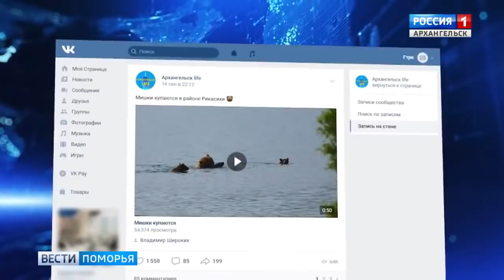Волки и медведи в поселениях. Архангельская область. 2018, осень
Сборка двух видеосюжетов архангельской ГТРК “Поморье” о заходах диких животных в сёла и поселки области, а также их причинах.

Источники видео:
..1. gtrkPomorie. В Коноше — нашествие волков. Опубликовано: 24 сент. 2018 г. URL “В Коноше волки нападают на собак, появляются прямо во дворах и даже выходят на детские игровые площадки. Каждое утро несколько семей недосчитываются домашних питомцев. Причём, набеги на райцентр серые хищники теперь совершают не только ночью, но и в светлое время суток. Сегодня в страхе все окраинные микрорайоны Коноши. Вот только охота на волков — на этот раз не идёт”.
..2. gtrkPomorie. Голод заставил выйти из леса медведей в нескольких населенных пунктах области. Опубликовано: 21 сент. 2018 г. URL
“От диких зверей в страхе жители Пинежья и Онежского района. Так, в Кодино медведь разобрал сарай, поживился кроликами. Вернулся за курами, добрался до поросят”.